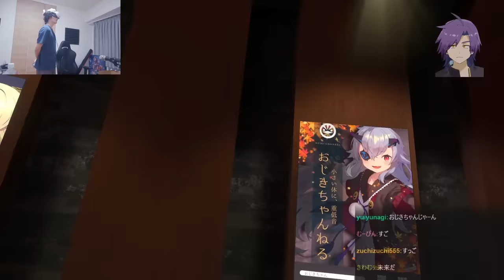バーチャル即売会「メタフェス2024」を満喫するスタンミじゃぱん【VRChat】